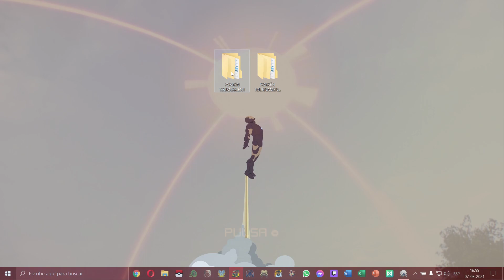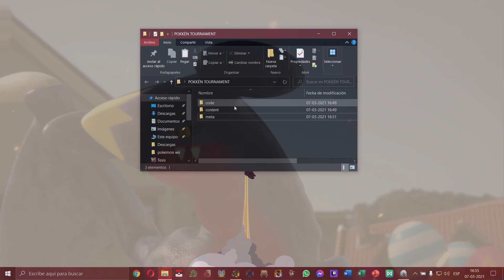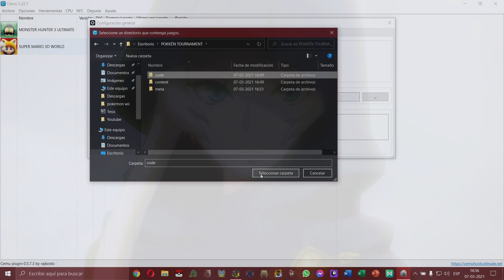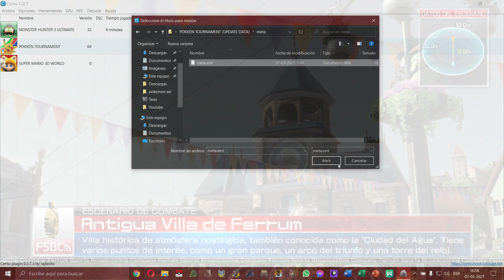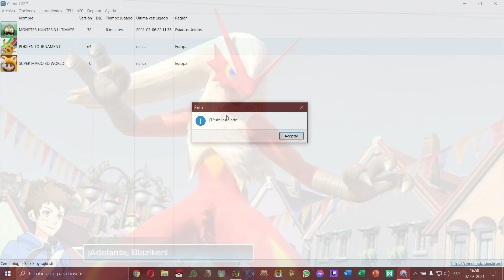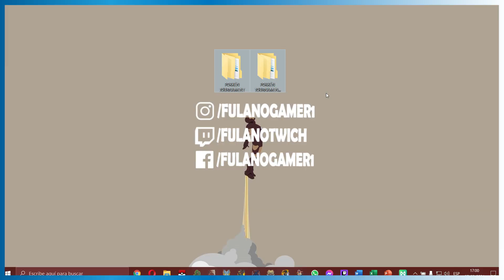🆕COMO ABRIR Y CARGAR JUEGOS, ACTUALIZACIONES Y DLC EN CEMU 2021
En este mini video, aprenderás a como abrir tus juegos en cemu, como estan compuestos sus juegos y como instalar sus actualizaciones y DLC, espero te guste!

Mi Setup: Acer Nitro 5
CPU AMD Radeon 5 3550H